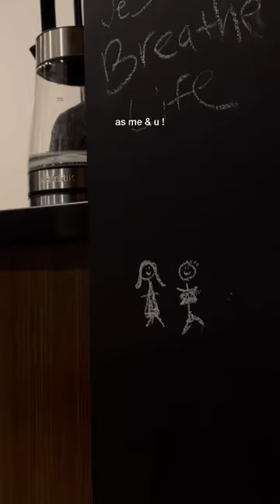no one’s ever been as rich as me & u !